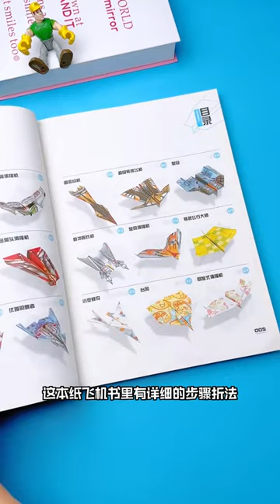Learn about the Mir Jet paper airplane this video is enough origami airplane 520 ways to fold a pap